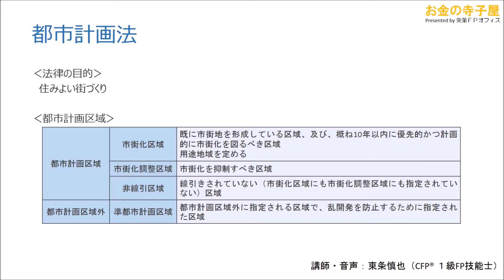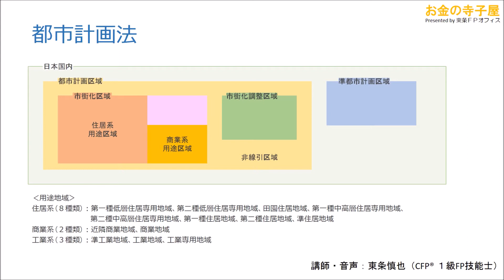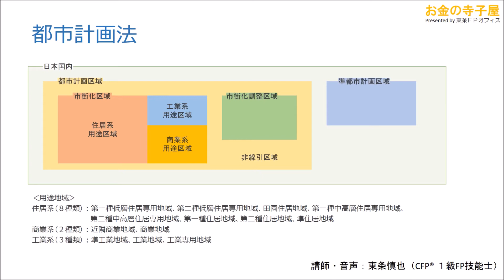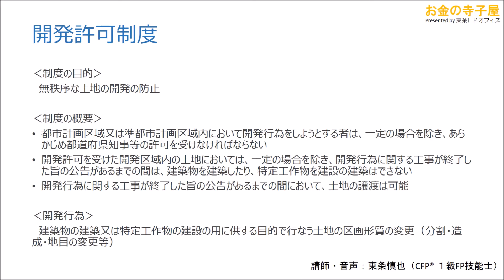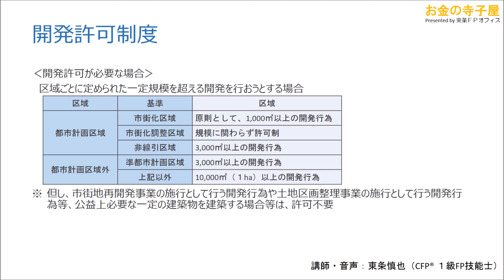【動画講義ＦＰ２級】不動産08－都市計画法